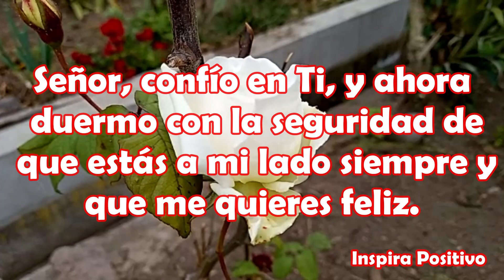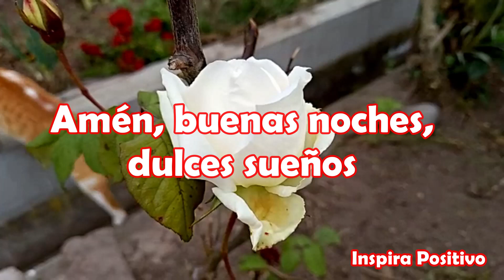Buenas Noches Dulces Sueños Abrelo tiene un hermoso Mensaje para ti Reflexion de la noche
Señor, gracias por cada realidad que me ayudaste a enfrentar en este día, gracias por los momentos difíciles que viví